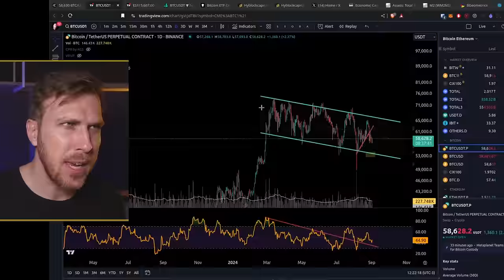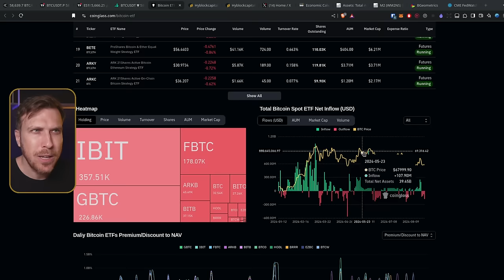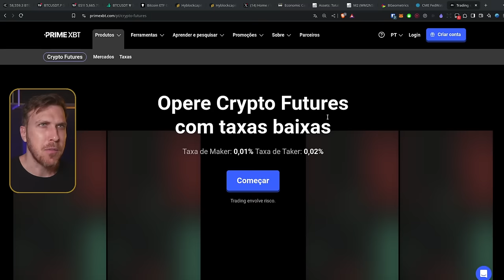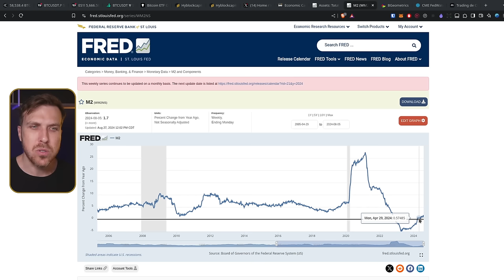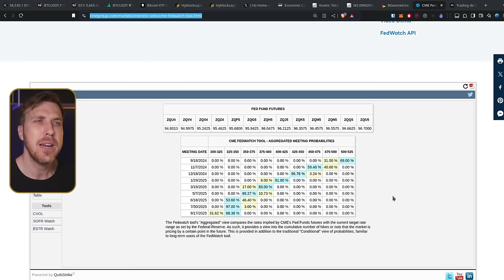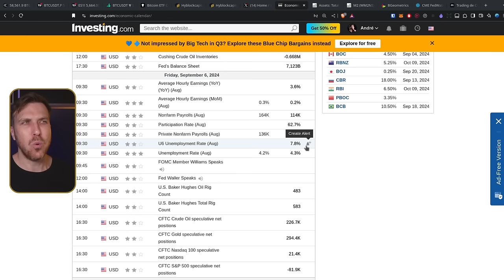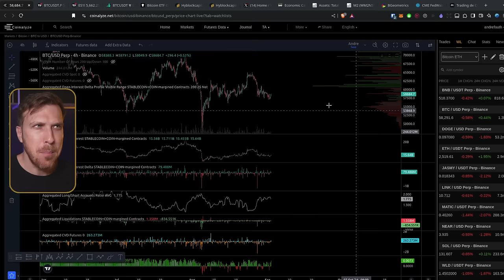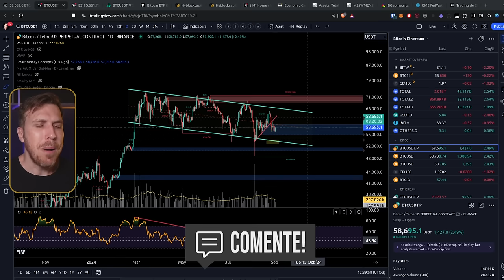Bitcoin: O que Precisa Acontecer para a BULLRUN continuar?